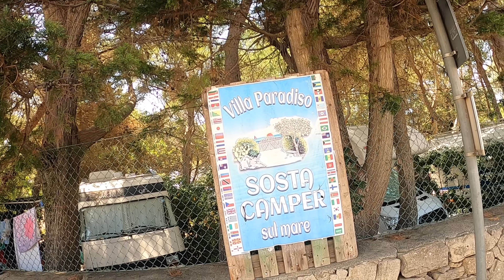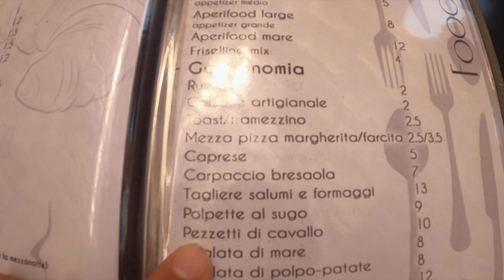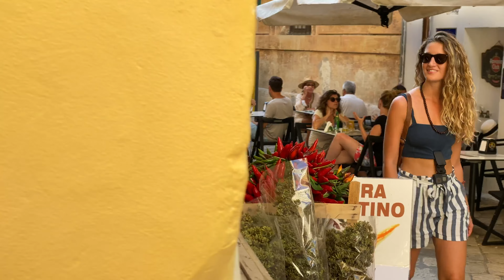Van Life Italia - viaggio in camper nel Salento - Pt.3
DRONE DJI MAVIC AIR 2

DRONE DJI Mavic Mini 2

DRONE DJI Mavic Mini COMBO

GoPro hero 8 black

GoPro hero 9 black

SET ACCESSORI GOPRO

GIMBAL DJI OSMO MOBILE

IPHONE 11 PRO 256 GB

MIRRORLESS CANON M50

CANON OBIETTIVO 10-22 mm

CANON EF 50mm

Prosegue il nostro viaggio diviso in puntate attraverso alcuni dei luoghi più affascinanti d'italia.
Dopo aver lasciato a malincuore la Cava di Bauxite nei pressi di Otranto nello scorso video ci siamo svegliati a pochi passi da lì in un luogo meraviglioso: la Torre del serpe.
Si ritiene che la sua costruzione risalga al periodo romano e che la torre avesse la funzione di faro, leggenda narra di un serpente che ogni notte saliva dalla scogliera per bere l'olio che teneva accesa la lanterna del faro. Ad un certo punto gli abitanti di Otranto tesero un'imboscata al mostro uccidendolo e la compagna del serpente, saputolo, salì sulla torre, si avvolse attorno e la strinse fino a distruggerla.
Ho sempre amato le leggende legate ai luoghi più incantevoli.
Dopo un pranzo ad Otranto tra le sue calde e bianche strade del centro storico abbiamo guidato con il nostro van verso Santa Maria di Leuca dove ci siamo rilassati con un aperitivo al tramonto, un paio di giorni fermi a ricaricare le energie ed i livelli del van e via verso Porto Selvaggio per addormentarci direttamente in spiaggia a pochi metri dal mare.
Tre giornate impresse nella nostra mente e nel nostro cuore che abbiamo provato a riprodurre in una decina di minuti di video per condividere queste emozioni con voi, speriamo di essere riusciti nel nostro intento, scrivete nei commenti se ci siamo riusciti.

Musiche: Andrea Laszlo De Simone - E' colpa mia (ecce homo)

                 The easter Plain - Forget about yourself

                 Ooyy - Faded